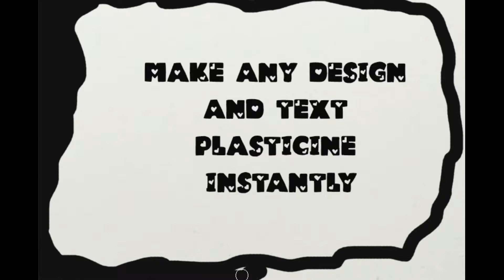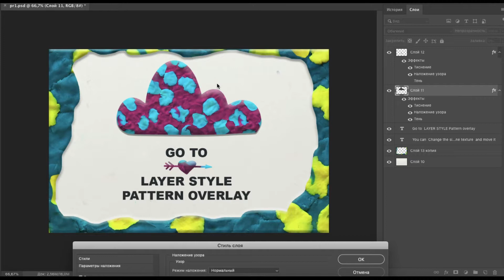New Project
I’m happy to introduce you my new product – Play Doh. Photoshop creation kit.

It’s a big design kit with Photoshop plasticine styles, big set of different brushes & seamless patterns.